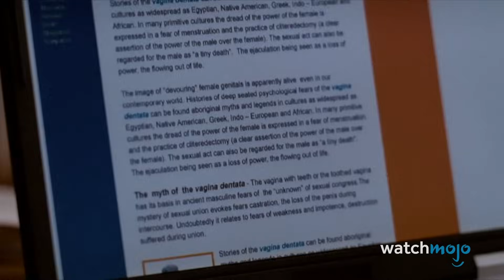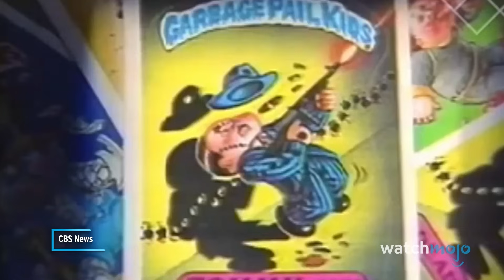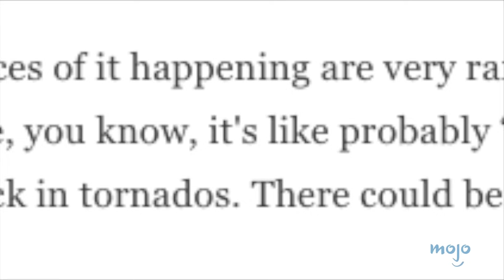¡Top 20 Ideas Más WTF del Cine!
¡Realmente dejan que cualquiera tenga una cámara en estos días! Para esta lista, veremos películas con premisas que son tan extrañas que casi no podíamos creerlo. ¡Nuestra cuenta regresiva de las premisas cinematográficas más extrañas incluye "Swiss Army Man", "Theodore Rex", "La Langosta" y más! ¿Cuál de estas películas te hizo decir '¿Esto es real?' ¡Cuéntanos en los comentarios!